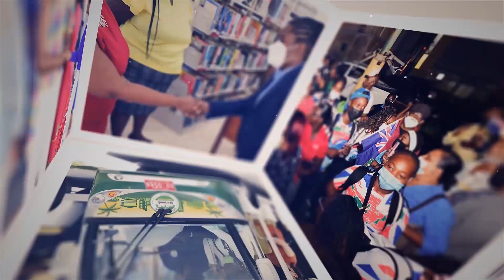Horsepath Dip Reconstruction Community Meeting